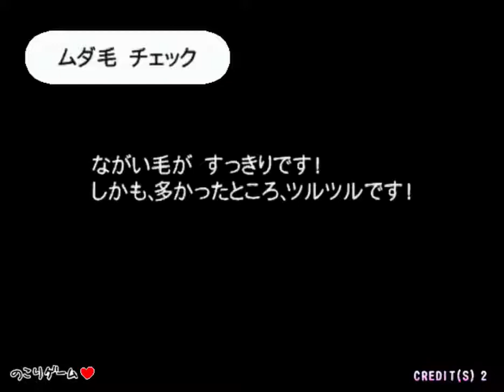onion mashup video TEMPO UP!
onion video
Alternate title: Samurai Tweezers

- Butterfly - Smile